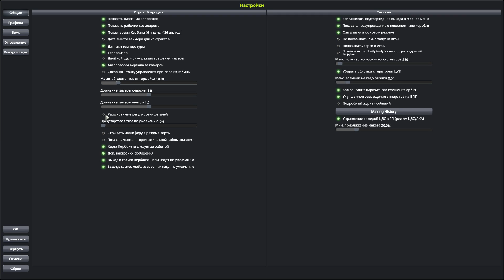Как долететь до муны #1 | Kerbal Space Program | Туториал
4 часа ночи и новое видео :)